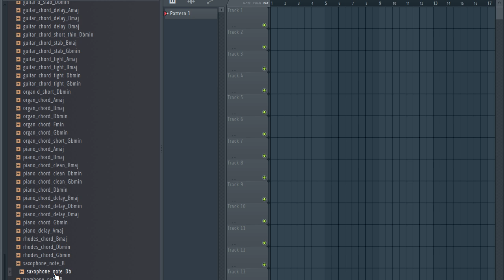REGGAE DRUM KIT + MELODIC ONE SHOTS [ Free Download ] REGGAE ONE SHOT KIT + Free Sample Pack | PT 2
REGGAE DRUM KIT + MELODIC ONE SHOTS [ Free Download ] REGGAE ONE SHOT KIT + Free Sample Pack | PT 2 LIBRERIA DE REGGAE | REGGAE DRUM KIT |  LIBRERIA DE REGGAE 2020